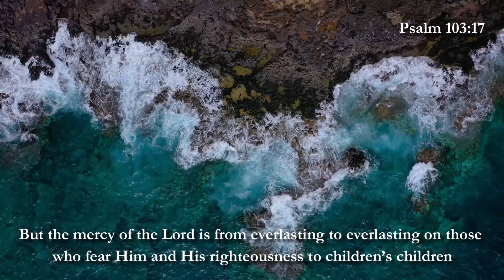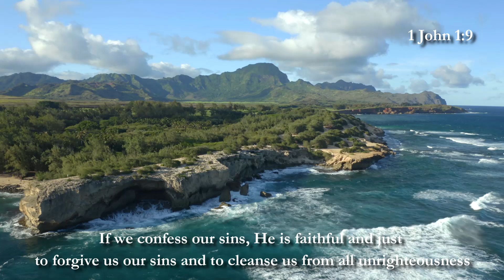COMPASSIONATE GOD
Cai1000

Mum of Many
 Uplifting, Prophetic Kingdom of God teachings, exhalting and exhorting: